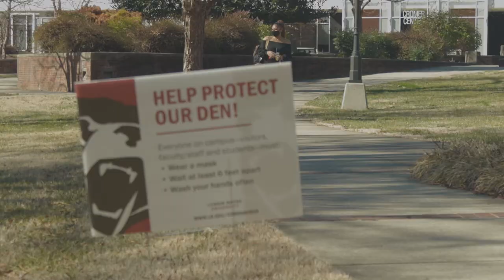COVID-19 Safety and Wellness at Lenoir-Rhyne University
We are so happy to have our students back on campus for the spring semester and for all their hard work in following the recommended health and safety guidelines. Our campus community is doing a great job adhering to enhanced safety precautions to protect our den.